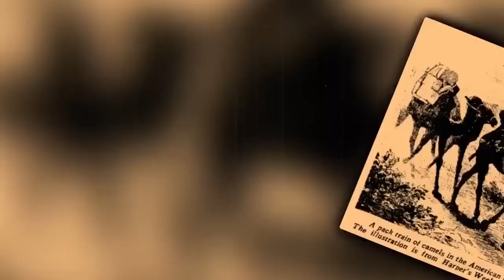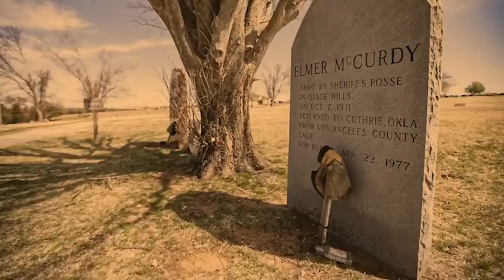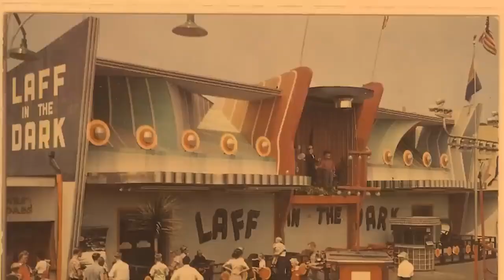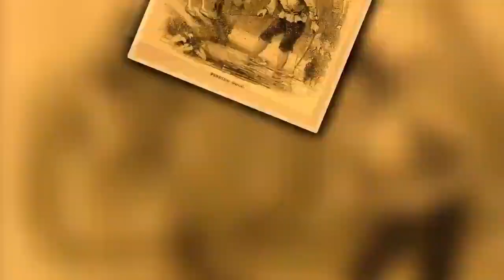10 HORRIFYING Facts About The Old West YOU Want To Know !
10 HORRIFYING Facts About The Old West YOU Want To Know !

🤠 Dive into the eerie secrets of the Old West! Unveil forgotten tales of outlaws, clashes, and chilling encounters. Discover the truth about camels in the desert, legendary gunfights, and the unsettling reality behind justice. From restless spirits to marginalized voices, explore the hidden history that shaped this enigmatic era. 👻